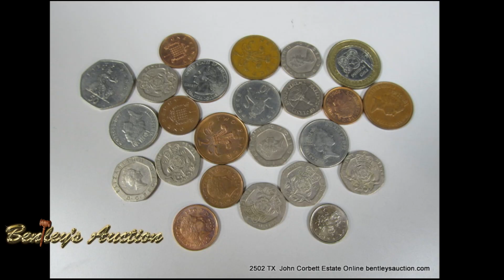2502 TX John Corbett Estate Online Auction Jewelry